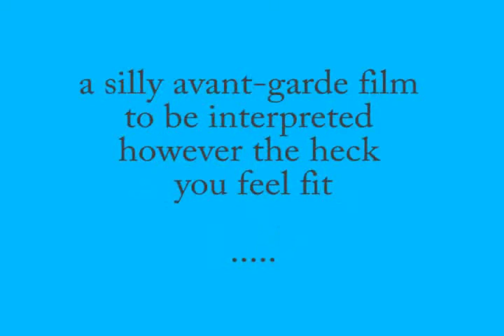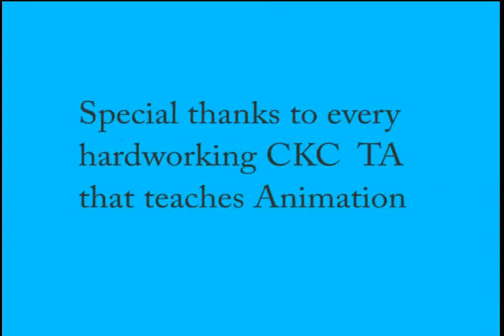Of Life Death And Wind Up Dolls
My final project for working with animation maser.